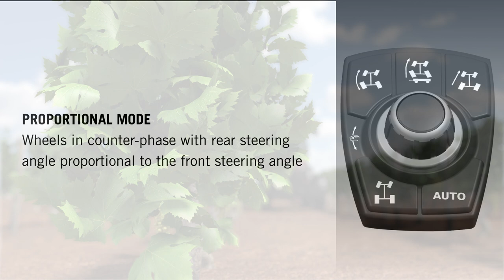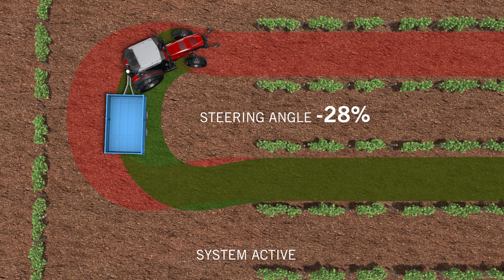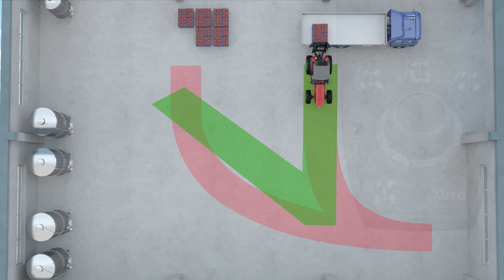SAME Frutteto CVT ActiveSteer - Four-Wheel Steering - 3D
The first specialist tractor equipped with 4WS technology, which introduces four-wheel steering to vineyards and orchards for the further benefit of safety and productivity.

Designed to increase performance and safety in tight spaces such as vineyards and orchards where specialist tractors require maximum manoeuvrability. In addition, confirming the need for the utmost compactness, it has introduced this technology while keeping the track and wheelbase values the same as for traditional rear axle versions.